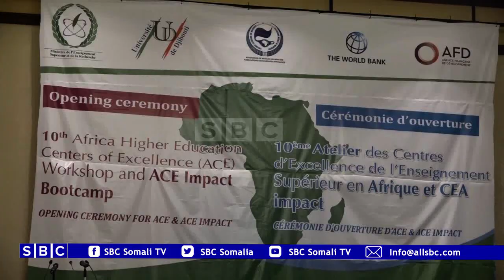DALKA JABUUTI OO SHIR UGA FURMAY QAAR KA MID AH JAAMACADAHA AFRIKA